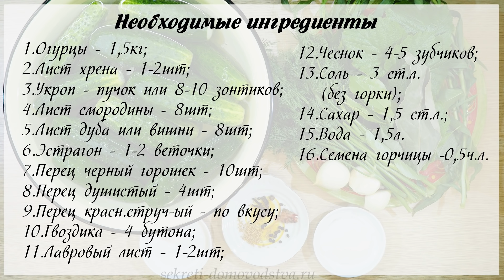Малосольные огурцы. Вкусные хрустящие, за сутки (salted cucumbers)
Малосольные огурцы горячим способом. Можно кушать уже через 12 часов после засолки, а через 24 часа они станут еще вкуснее. Долго хранятся в рассоле.

Ингредиенты:
огурцы - 1,5 кг
лист хрена - 1-2 шт
укроп пучок или 8-10 зонтиков
лист смородины - 8 шт
лист дуба или вишни - 8 шт
эстрагон - 1-2 веточка
перец черный горошек - 10 шт
перец душистый - 4 шт
перец острый красный по вкусу
гвоздика - 4 бутона
соль - 3 ст. ложки без горки
сахар - 1,5 ст. ложки
вода - 1,5 литра
семена горчицы - 0,5 ч. ложки